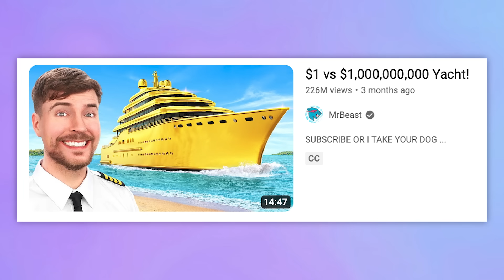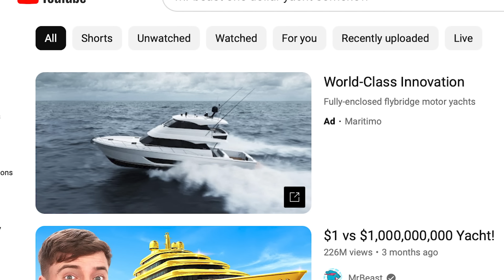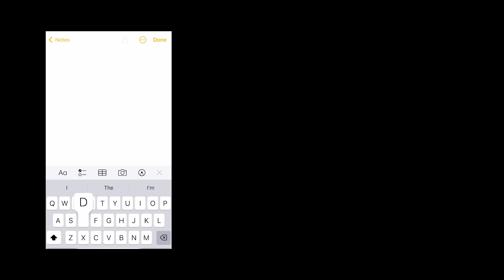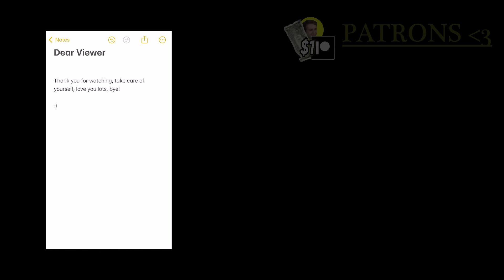A Masterclass of Clickbait - WHAT'S A $1 DOLLAR YACHT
A seemingly average MrBeast video title has been haunting me for 3 months, and despite all that I know about clickbait and every trick I knew the video was doing to me- it wore me down. Welcome to my stupid story.

for just $1 !

Instagram, Twitter, & Twitch handles are all @kuncandastner

We’ve got a community Discord!

[MUSIC CREDIT]
► Various Game OSTs (you can ask about specifics!)